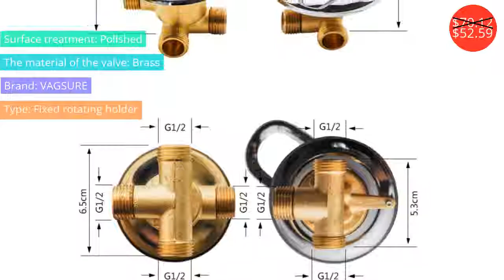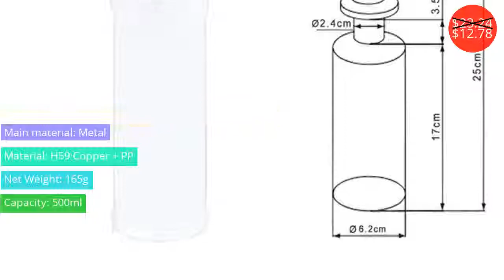Bathroom Fixture $10.99 - $276.12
Ванная Комната $10.99 - $276.12

GAPPO 1set Top Quality Deck mount Basin water faucet mixer Bathroom sink Faucet tap modern waterfall torneira grifo G1007-5
Price: $116.86
Discounted price: $58.43

 Drains stainless steel waste drainsanti-odor floor drain shower water drain strainer bathroom floor drains cover
Price: $27.58
Discounted price: $16.55

Bathroom Shower Faucet Thermostatic Faucet Shower Mixer with Bidet Shower Bath and Shower Mixer Set Black Bathtub Faucet Sets
Price: $468.00
Discounted price: $276.12

GAPPO Wall Mounted Shower Seats shower folding seat wall mounted shower seats shower stool folding toilet chair for elderly
Price: $183.96
Discounted price: $91.98

Vagsure 1set 2/3/4/5 Ways Outlet Brass Screw Thread Separate Type Ceramic Mixing Valve Core Shower Mixer Faucet Cabin Room
Price: $70.12
Discounted price: $52.59

GAPPO Bidets hand held bidet spray bidet faucets Muslim shower toilet tap mixer washers wall mounted Spray
Price: $21.98
Discounted price: $10.99

Europe Style Copper Basin Faucets Waterfall Faucet Cold And Hot Water Basin Faucet Basin Sink Mixer Tap Brass Made Deck Mounted
Price: $158.11
Discounted price: $139.13

Bath Accessories Bathroom Kitchen Hand Soap Dispenser Spray Liquid Soap Dispensers Plastic Bottle 550ml Kitchen Sink Replacement
Price: $23.24
Discounted price: $12.78

Shower Head Jet Shower High Pressure Water Saving Handheld Brass Heads Hot Sale
Price: $19.26
Discounted price: $12.52

High Pressure Shower Head 4' Anti leak Anti clog 3 Function Chrome Showerhead Adjustable Metal Swivel Ball Joint with Filter
Price: $12.99

304 Stainless Steel Black Towel Rack 60cm Bathroom Toilet Towel Holders Wall Mount European Bathroom Acccessories Towel Bar HY
Price: $108.00
Discounted price: $56.16

GAPPO Shower Faucets chrome white bathroom thermostatic waterfall faucet mixer bath shower head set basin mixer shower system
Price: $331.94
Discounted price: $165.97